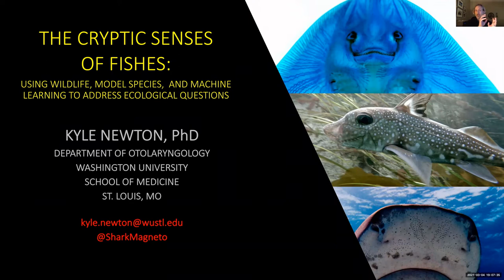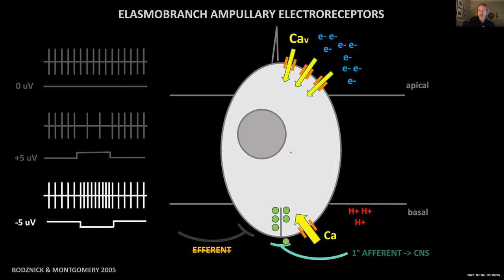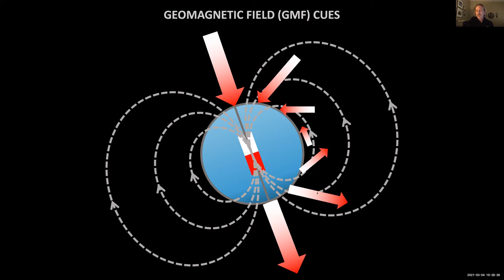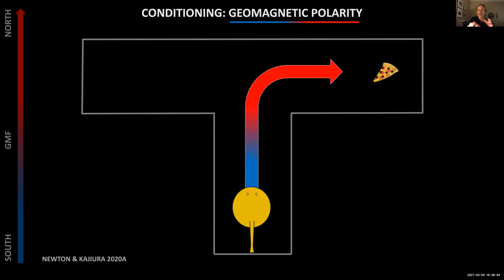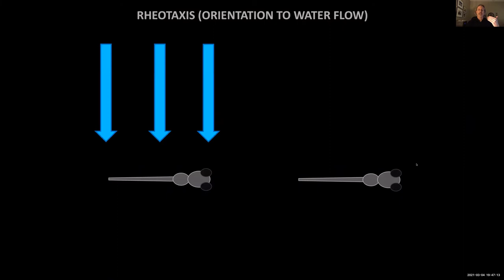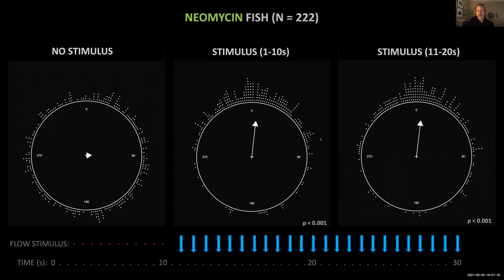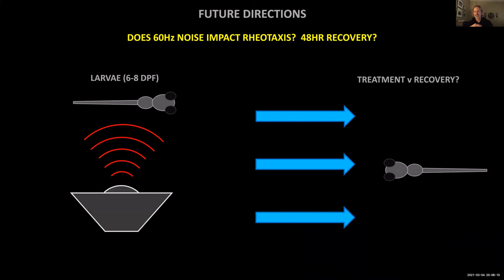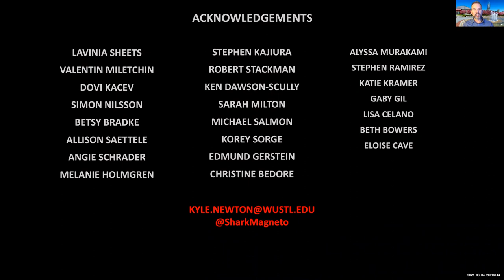SoMAS - The Cryptic Senses of Fishes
Kyle Newton, a postdoctoral researcher from Washington University in St. Louis, spoke to SoMAS on March 4th at the Southampton Lecture Series on the topic “The Cryptic Senses of Fishes: Using Wildlife, Model Species, and Machine Learning to Address Ecological Questions.”

The abstract of the talk appears below.

Kyle is a sensory biologist with interests in animal behavior, neuroscience, and marine biology, with a particular emphasis on sharks, rays, and teleost fishes. His research uses fish models to understand how basal vertebrates detect and respond to environmental cues, how human activities can disrupt these processes, and how animals can recover from disruption. The goal of his research is to integrate ethology and the conservation of biodiversity because understanding how and why animals respond to specific environmental cues is key to predicting how they will respond to anthropogenic changes to their environment.